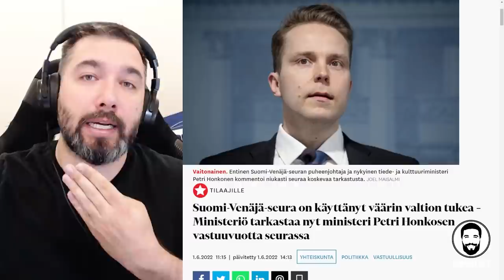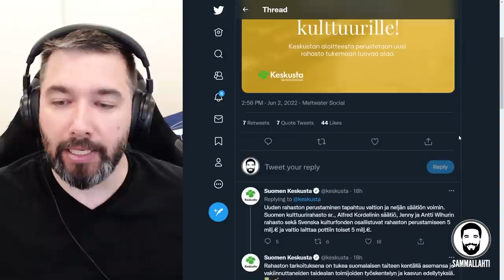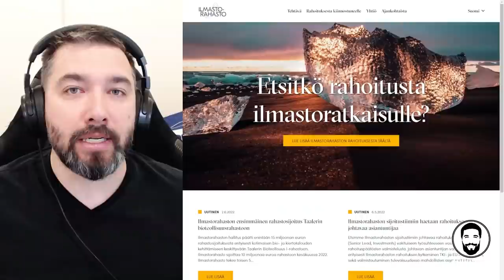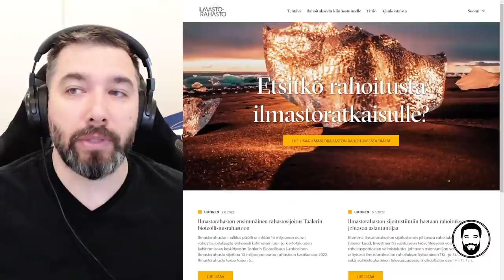Kuinka luodaan poliittinen tulonsiirtoautomaatti? - Case Keskusta ja Suomi-Venäjä-seura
Sisältö:
00:00 - Kitketään järjetökorruptio juurineen Suomesta!